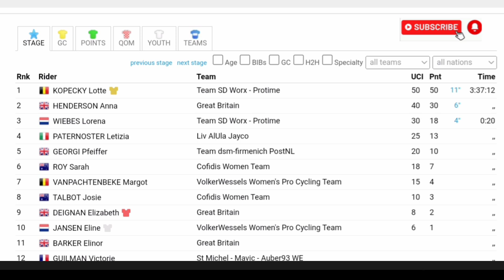Lotte Kopecky Wins Again | 2024 Tour of Britain | Stage 2 | Sprint Finish